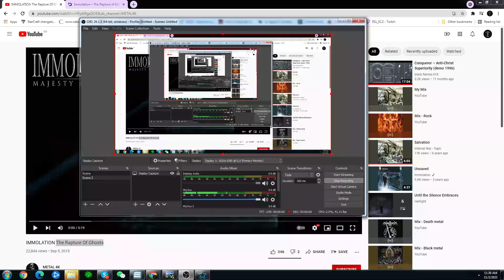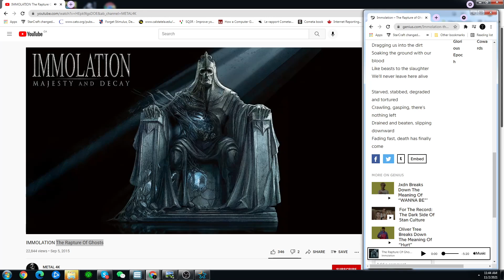The Rapture of Ghosts (VOCAL COVER)